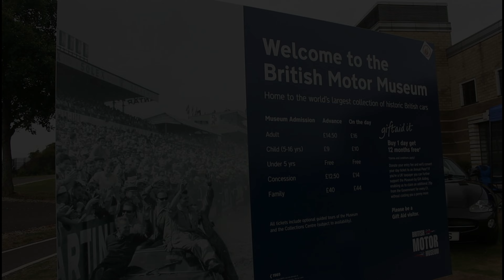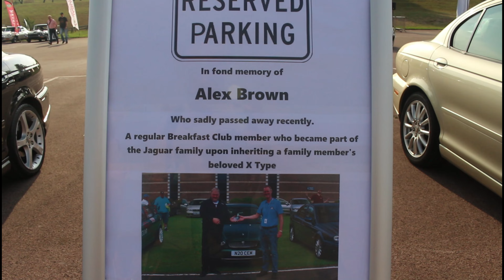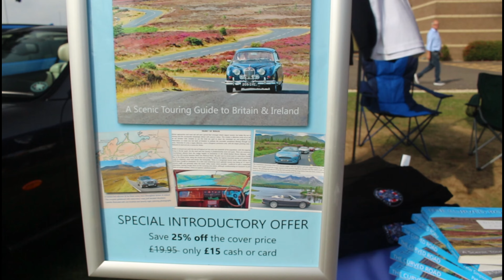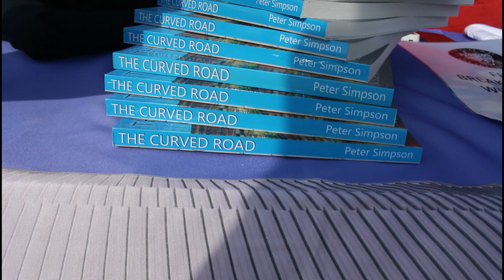'Jaguars at Gaydon' - Jaguar Breakfast Club - Sept 2022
The Jaguar Breakfast Club joins the Jaguar Daimler Heritage Trust at their home at the British Motor Museum for an epic Jaguars at Gaydon show!
See modern and classic Jaguars and some rare supercars in action